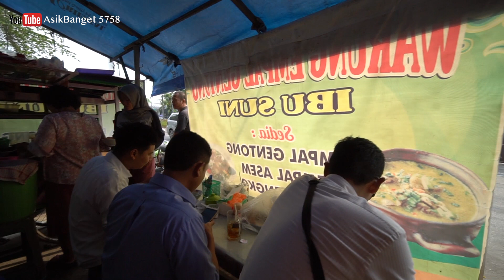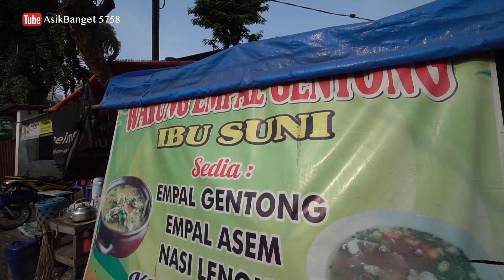EMPAL GENTONG ASLI CIREBON DI GROGOL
Lokasi:
Jl. Semeru Raya, sebelah Pasar Burung, Dekat dengan GOR Jakarta Barat.
Harga empal gentong Rp.20rb/porsi